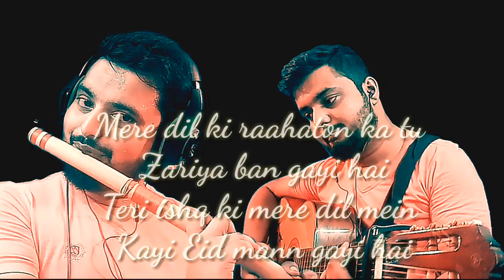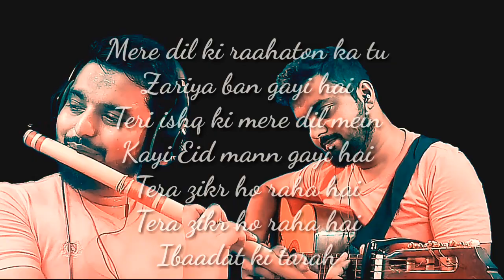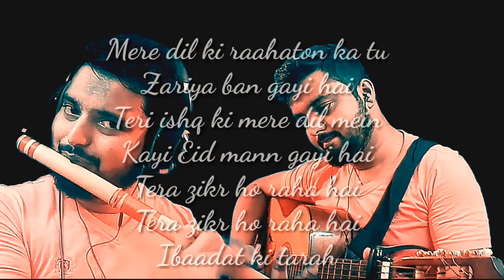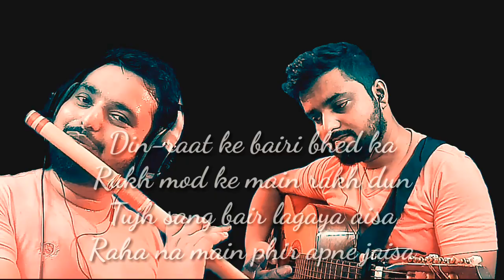LAAL ISHQ | AYAAT - FLUTE AND GUITAR COVER | ARIJIT SINGH MASHUP | Bajirao Mastani | Ramleela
This is a flute cover mash-up of Ayaat and Laal ishq of Arijit Singh